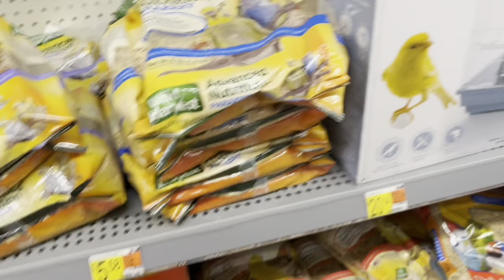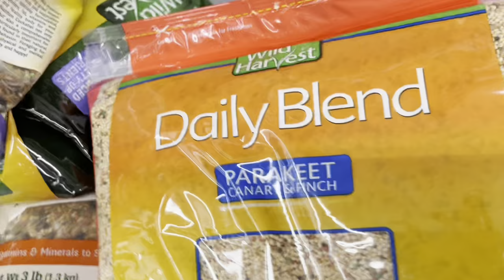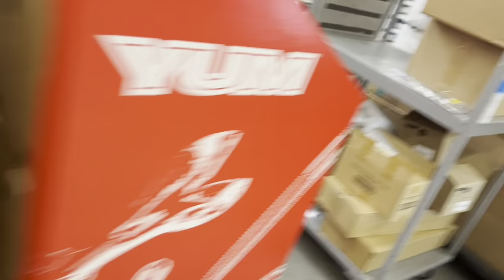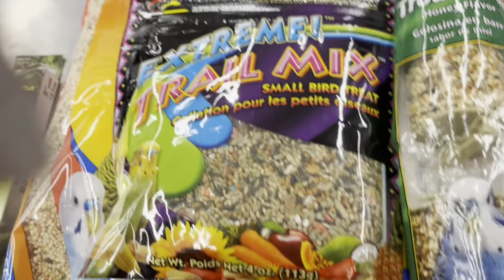Walmart/Shopping 🐤🐦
Buying My Birds Some Food & A Swing